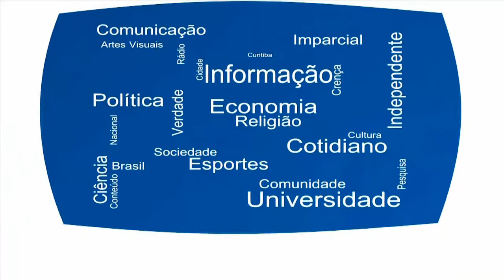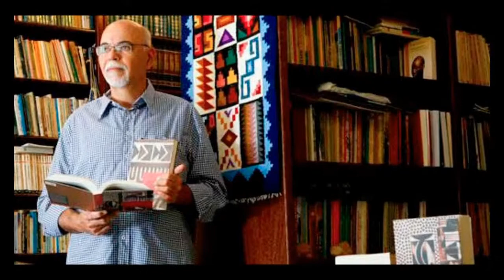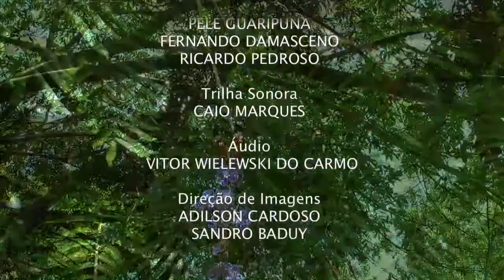UFPR NOTÍCIAS (08/10/14)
Confira o UFPR Notícias!

- Semana de Ensino, Pesquisa e Extensão integra comunidade acadêmica e sociedade;
-  Assessoria de Comunicação Social da UFPR recebe nova sede no Campus Agrárias;
- Mais de 40% dos motoristas curitibanos não respeitam os limites de velocidade no trânsito;
- Evento na Reitoria irá divulga a literatura afro-brasileira;
- Confira os eventos para os próximos dias na UFPR;
- Mais de 15 mil candidatos para o Enem deste ano são idosos;
- OAB arrecada livros para doar a bibliotecas de prisões.